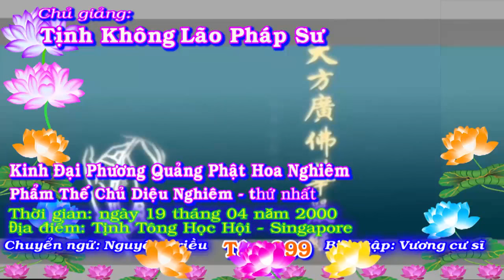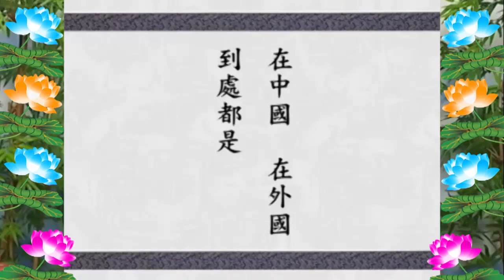Kinh Đại Phương Quảng Phật Hoa Nghiêm, tập 0299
* Địa điểm:
- Hiệp Hội Phật Đà Giáo Dục - Hồng Kông
1/Pháp Âm Tịnh Độ OneDrive-Download{Audio(pháp âm)Text (văn bản,tài liệu)Video(Phim)
2/Tịnh Độ Pháp Âm {có thể xem Video & Download MP3 + MP4 =

Kinh Đại Phương Quảng Phật Hoa Nghiêm:
* Mục Lục:
01.  Phẩm Thế-chủ Diệu-nghiêm Thứ Nhất
02.  Phẩm Như-lai Hiện-tướng
03.  Phẩm Phổ-hiền Tam-muội
04.  Phẩm Thế-giới Thành-tựu
05.  Phẩm Hoa-tạng Thế-giới
06.  Phẩm Tỳ-lô-giá-na
07.  Phẩm Như-lai Danh-hiệu
08.  Phẩm Tứ-thánh-đế
09.  Phẩm Quang-minh Giác
10.  Phẩm Bồ-tát Vấn Minh
11.  Phẩm Tịnh Hạnh
(八十華嚴)
(十一）淨行品
Chủ giảng: Lão pháp sư Tịnh Không
Chuyển ngữ: Bửu Quang Tự đệ tử Như Hòa
Giảo chánh: Minh Tiến, Huệ Trang và Đức Phong

12.  Phẩm Hiền Thủ
13.  Phẩm Thăng Tu-di Sơn-đảnh
14.  Phẩm Tu-di Sơn-đảnh Kệ Tán
15.  Phẩm Thập-trụ
16.  Phẩm Phạm-hạnh
17.  Phẩm Sơ Phát-tâm Công-đức
18.  Phẩm Minh Pháp
19.  Phẩm Thăng Dạ-ma Thiên-cung
20.  Phẩm Dạ-ma Cung Kệ Tán
21.  Phẩm Thập-hạnh
22.  Phẩm Vô Tận Tạng
23.  Phẩm Thăng Đâu-suất Thiên-cung
24.  Phẩm Đâu-suất Kệ Tán
25.  Phẩm Thập Hồi-hướng (Phần Đầu)
25.  Phẩm Thập Hồi-hướng (Phần Sau)
26.  Phẩm Thập-địa
27.  Phẩm Thập-định
28.  Phẩm Thập-thông
29.  Phẩm Thập-nhẫn
30.  Phẩm A-tăng-kỳ
31.  Phẩm Thọ Lượng
32.  Phẩm Chư Bồ-tát Trụ Xứ
33.  Phẩm Phật Bất-tư-nghì
34.  Phẩm Như-lai Thập Thân Tướng Hải
35.  Phẩm Như-lai Tùy Hảo Quang-minh Công-đức
36.  Phẩm Phổ-hiền Hạnh
37.  Phẩm Như-lai Xuất Hiện
38.  Phẩm Ly Thế Gian
39.  Phẩm Nhập Pháp-giới (Phần Trên)
39.  Phẩm Nhập Pháp-giới (Phần Dưới)
40.  Phẩm Nhập Bất-tư-nghì Giải-thoát Cảnh-giới Phổ Hiền Hạnh Nguyện

{Có thể chặn quảng cáo video - ngay cả trên Facebook và YouTube} Giáo dục